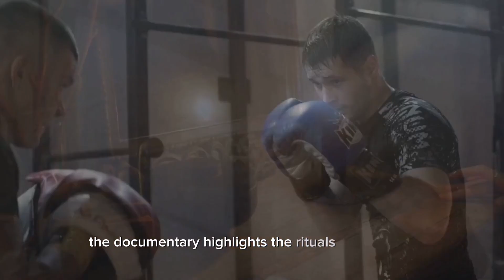The Sacred Odyssey: Exploring Ancient Martial Arts Traditions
Stylesar is a dynamic YouTube channel that combines knowledge, motivation, tips, and music to provide you with valuable insights on the latest technology trends. Our engaging content is designed to keep you informed and inspired, empowering you to unlock the power of technology for your personal and professional success.

My Video Editors:

Credit to :
1. PowerDirector: "Video effects/assets generated by PowerDirector."

2. Beta Augie: "Video effects/assets generated by Beta Augie."

3. Capcut: "Video effects/assets generated by Capcut."